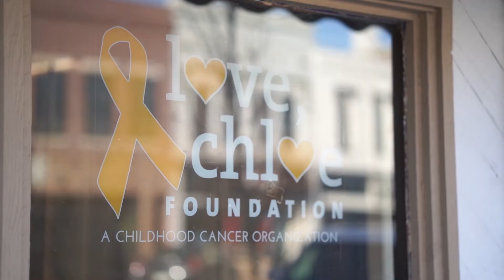It's All About Family, Welcome to the Billings Group | RFG Advisory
RFG Advisory, a Financial Times Top 300 RIA, is pleased to announce their partnership with the Billings Group of Salina, Kansas.  This marks the 14th Advisor team to join RFG Advisory’s winning RIA support platform during the past 12 months.

Founded by Lance Billings, the Billings Group is not just wealth management firm, but a family-run business with deep community ties. Lance’s two son-in-law’s, Nathan Reynolds and Josh Kilsch, are Advisors with the firm and his daughter, Alyssa Mitchell, spearheads client relations alongside an A-player operations team of Deb Rahe and Brenda Sydow. Prior to founding the Billings Group 30 years ago, Lance witnessed firsthand the importance of sound financial planning and stewardship watching and working alongside his father, Larry R. Billings, in his tax practice Billings Tax. “To grow up in Salina and be given the opportunity to raise my family and build my practice here has been the greatest honor of my life,” says Lance, “It is very important to all us to serve our clients and our town with grace, passion, and humility.”

By partnering with RFG Advisory, the Billings Group will tap into a state-of-the-art platform designed to deliver unparalleled client experience and optimize the day-to-day operations of the firm. “At RFG Advisory, our people are the most important differentiator,” say Founder and CEO, Bobby White, “Lance, Nathan, Josh, and their team share the values that we hold dear, making this partnership an example of what it means to lead with a servant heart. We are excited to partner with the Billings Group as they start this next successful chapter.”

“The opportunity to take this step into the future with a firm that shares our values is one we could not pass up. Through our partnership with RFG Advisory we will get to spend more time on what really matters to us - being there for our clients and community.” adds Lance.

To learn more about the Billings Group click here.

RFG Advisory is an innovator in the wealth management industry that serves independent financial advisors and their clients. Founded in 2003, RFG Advisory provides advisors with a turn-key platform to maximize independence, including cutting-edge technology, institutional-caliber investment management, marketing, compliance, business consulting, and operational support. We strive for excellence because Your Future is Our Priority!

RFG Advisory
1400 Urban Center Drive, Suite 475
Vestavia Hills, AL 35242

Full Disclosure: Nothing on this YouTube video should be considered advice, research, or an invitation to buy or sell securities.